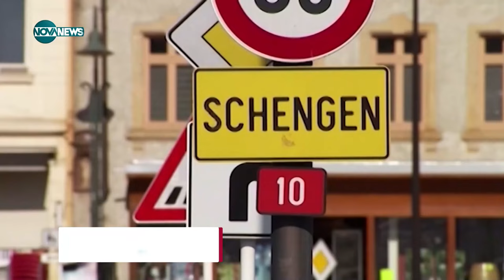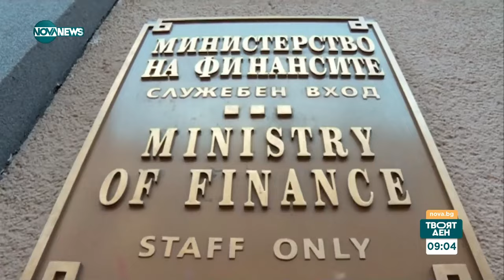Единна приходна агенция: За преимуществата и недостатъците на новата мегаструктура - Твоят ден